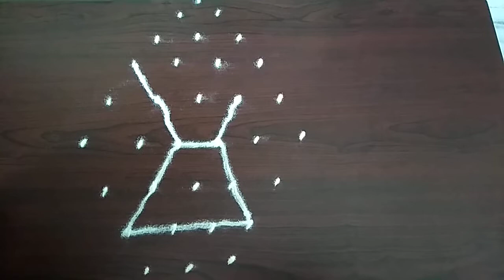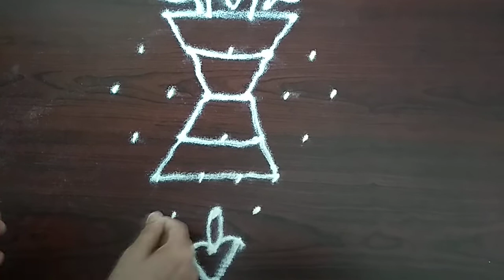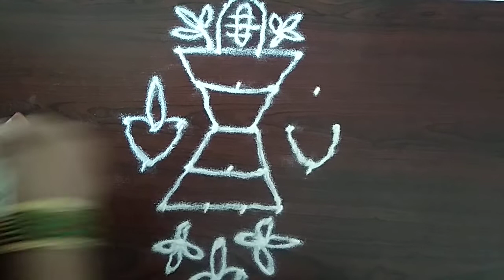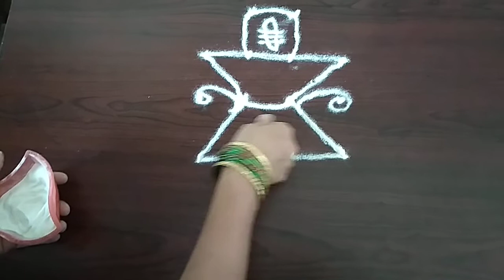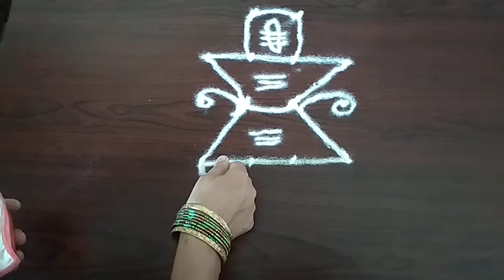ఈజీగా శివరాత్రి ముగ్గులు 32 (Rangoli)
Chinna muggulu